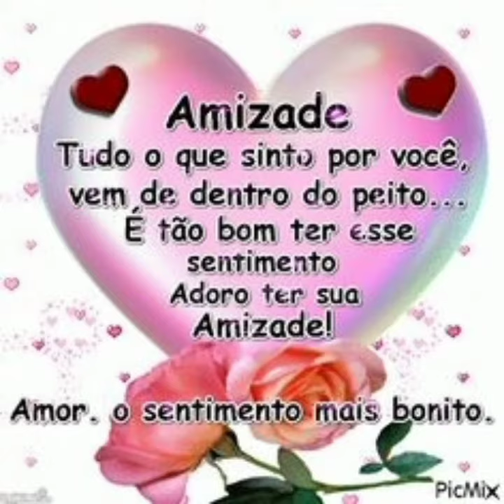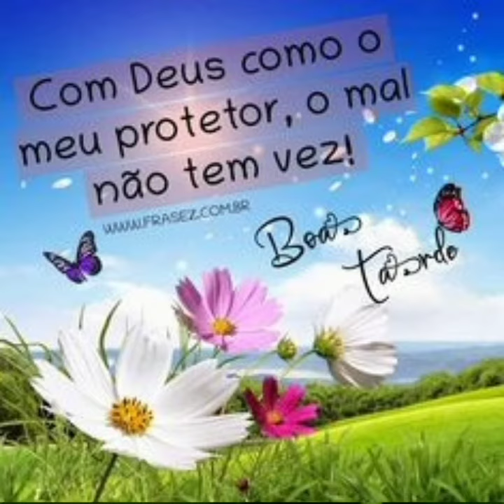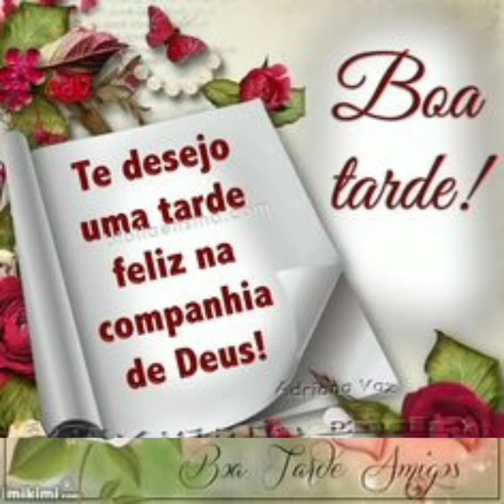mensagem de boa tarde amigos 🌹🌹🌹🌹🌹🌹🌹🌹🌹🌹🌹🌹